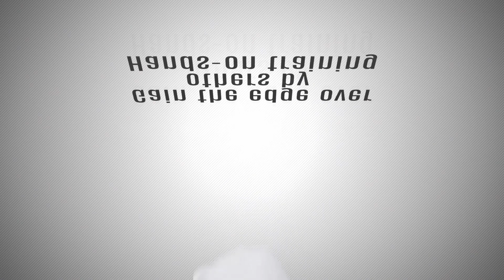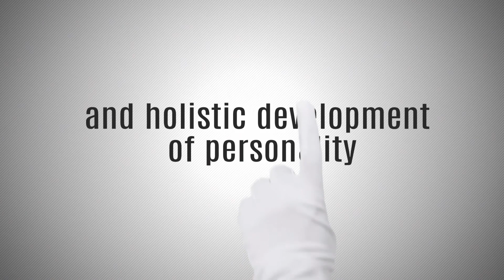ਪੰਜਾਬ ਦੇ ਇਸ MLA ਨੇ ਜਹਿਰੀਲੀ ਸ਼ਰਾਬ ਦੇ ਮੁੱਦੇ ਤੇ ਕੈਪਟਨ ਠੋਕਿਆ-ਕਹਿੰਦੇ ਹੁਣ ਪੰਜਾਬ 'ਚ ਬਣਿਆ ਜੰਗਲ ਰਾਜ